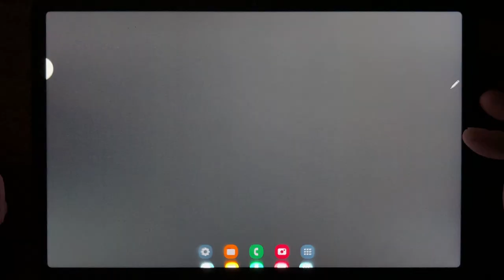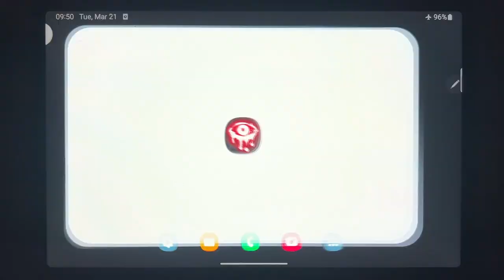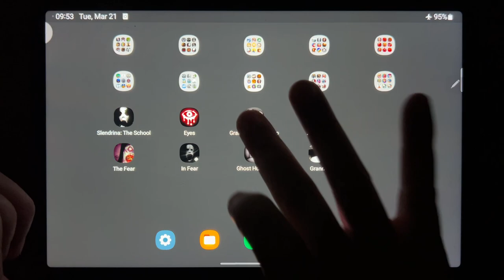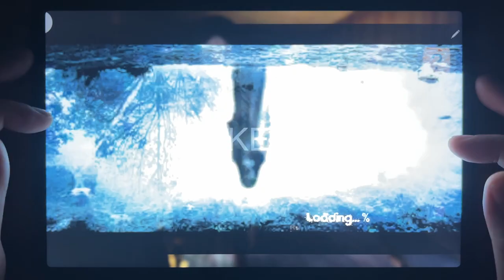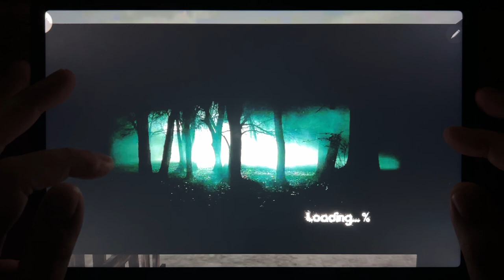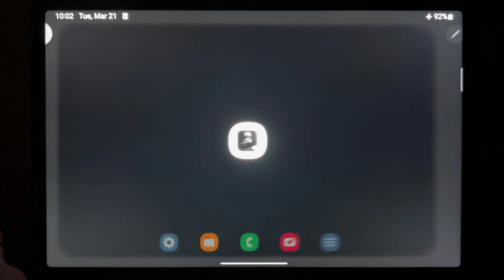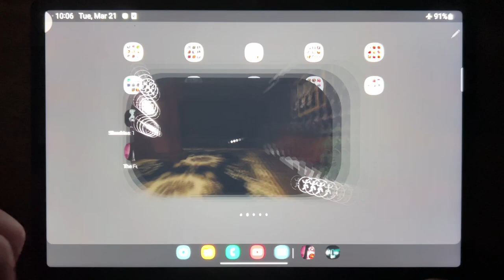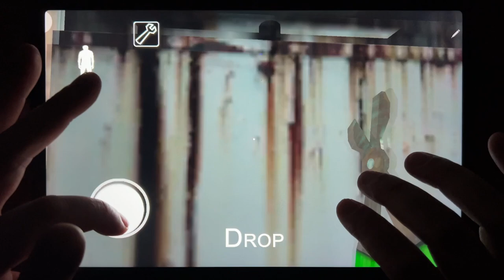Slendrina The School, Eyes, Granny Chapter Two, The Fear 3, The Fear, In Fear, Ghost Hunters, Granny